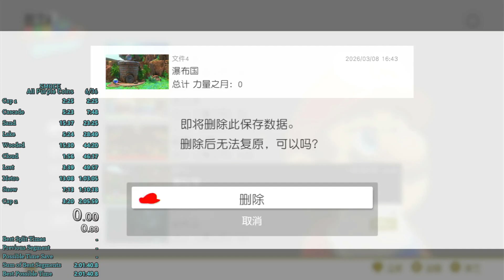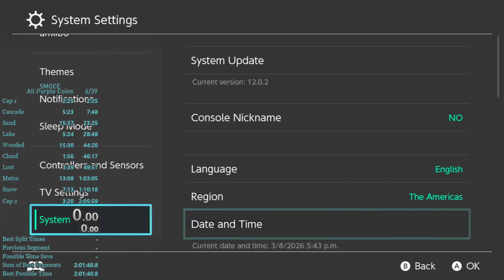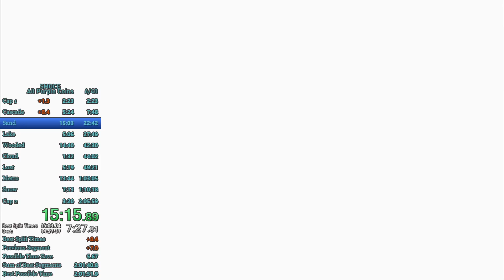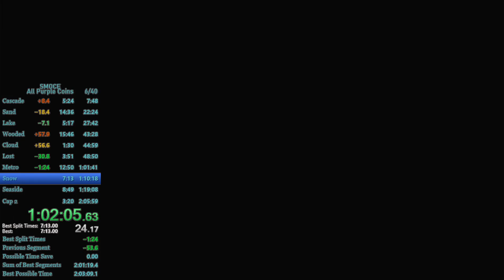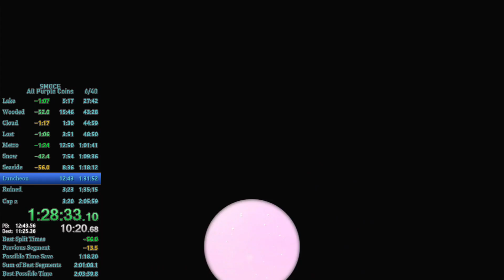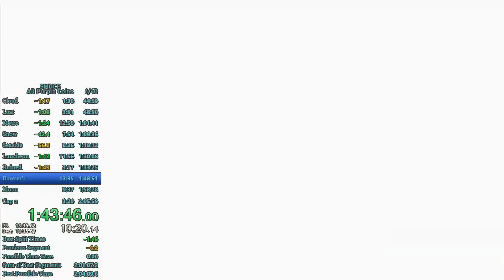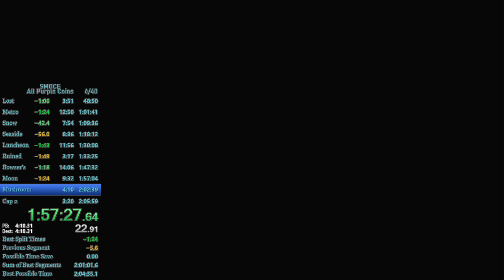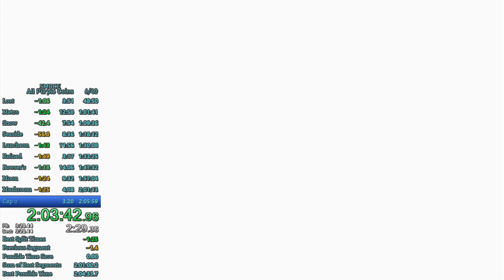All Purple Coins in 2:04:41